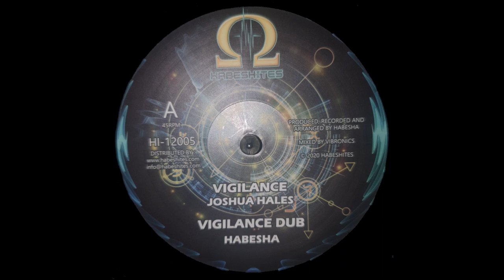HABESHITES - HI12005 - Joshua Hales & Habesha - Vigilance + Dub (12")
00:00 - A1 - Joshua Hales & Habesha - Vigilance
04:04 - A2 - Habesha & Steve Vibronics - Vigilance Dub
-| Staytuned & keeping the music alive ! Bless